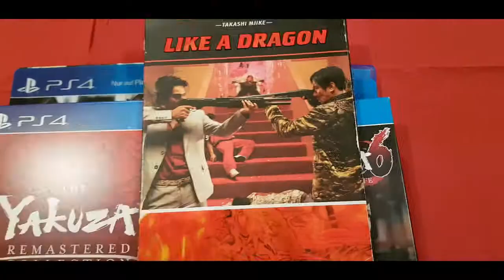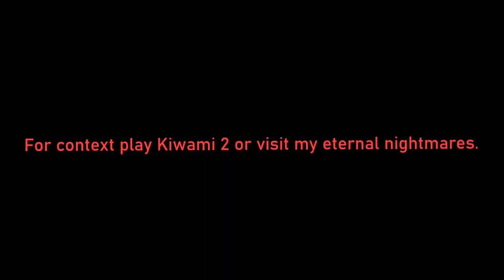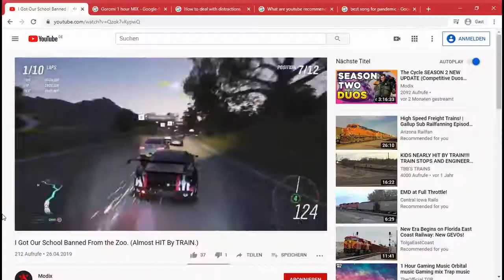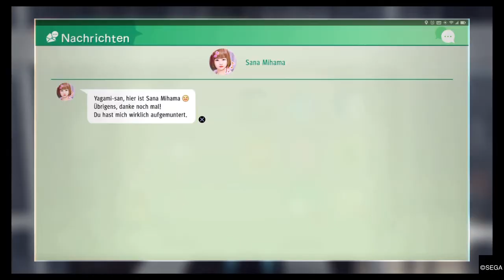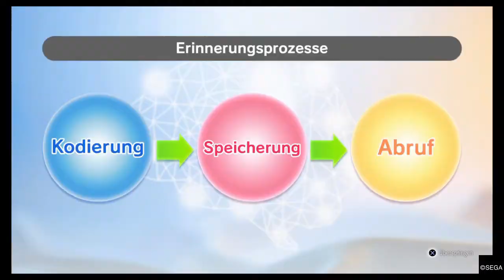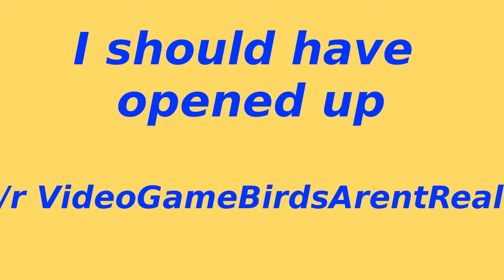What The Heck Is Judgment?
In this (excessively long) video I examine the Yakuza / Ryū ga Gotoku spin-off Judgment / Judge Eyes.
I hope this weird review (?) keeps atleast someone's mind a ,,few“ minutes from the weird state the world is in right now ... kinda.
Yes, even I can't let people forget about it.
But have fun with heat moves, bird plushes, UFO-Catchers, drones, digital cats and all the other things this game has in store.

Important note:
A short sequence in chapter 12 may be uncomfortable for some people. So consider consulting a story summary before tackling it, if you have had certain past negative experiences.
I put this warning in here, due to this video's tone not really being appropriate for this serious subject.

Note from 29.8.23 : "Emotional support pet" was supposed to refer to pets as a casual emotional support in your life, not actual support animals people need for psychological reasons. This phrasing was too close to the term in such a joking context and I hopefully will not make that mistake again. Humans improve constantly.

I am sorry for the wonky audio.
I am still struggling in the wide ocean of not knowing how functioning audio works ... or anything.

(Update in regards to the announcement of Lost Judgment: 28:23 CALLED IT!)
... and a slight correction at 1:25 : Sega owns Atlus but I did not like Persona 5 as much as 4 so I count this as a revenue stream Sega burned
... WOW, IS THE BACKGROUND MUSIC SOMETIMES TOO LOUD.
SUBTITLES ARE NOW AVAILABLE.

The Yakuza Wiki that was a helpful source for all the weird offsprings of this beautifully weird franchise:

Music in order of appearance:
If not stated otherwise, the tracks are part of the Judgment OST
Funk Goes on – Yakuza Kiwami OST
貴方を好きになりました
迷い
終わり良ければすべて良し
It's showtime
決着・京浜同盟
Drumfire
その謎、解いてみせましょう
Xiaoyu – Tekken Tag Tournament OST
Welcome to VR World
とにかくハッピ
神室町ファニー罪の線
Hyenas Wheezing
邂逅・京浜同盟
∞-Axis Gimbal
Special Record Vol.1
Suita Punta del Este (aka. The main theme from 12 Monkeys)
And of course the outro (which I didn't totally forgot to add to the description in the first months of this video being online):
Das Geheimnis der Happy Hippo GBC Soundtrack Area 2 (I don't encourage the consumption of really unhealthy food, but the soundtrack of this licensed game is surprisingly good):

And stop being so cynical about Yakuza 7/ Like A Dragon (What are names anyway?).
... okay, maybe I'm the only person that likes strategy RPGs AND the Yakuza games.
... and I wanted a playable female fighter (no offense to our second favorite idol and part-time bingo golf maniac Haruka) in this franchise, even if it didn't turn out to be the cool beast style trainer from 0, but I can still dream.
Maybe it's just a game made for me.
DON'T LOOK AT ME LIKE TH- Eh, I meant to write:
... and reading this video description.
... and watching the video past 50 seconds.
... and I SWEAR the joke at 16:29 makes sense
... because cats can like purr and are helpful during relevant points of your life ...It made sense in my head - okay? (And just to clarify: I meant a literal supportive household pet, not an actual emotional support animal. Yes, I care to split animal hairs or something)